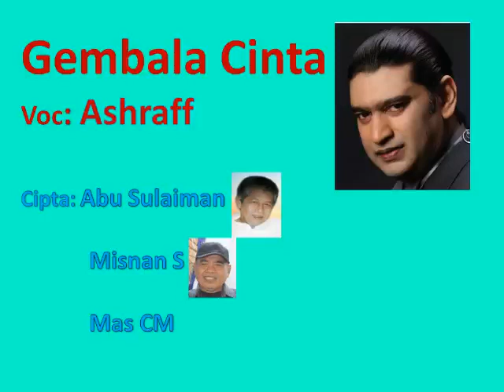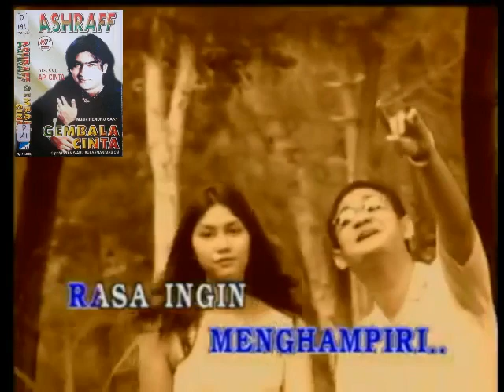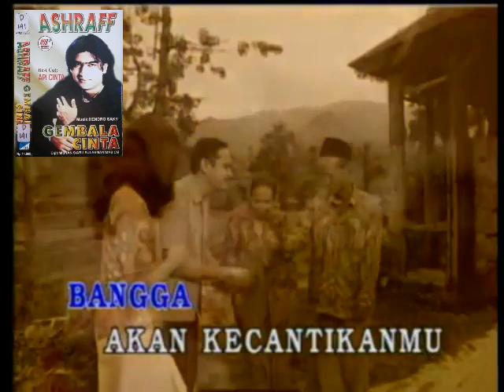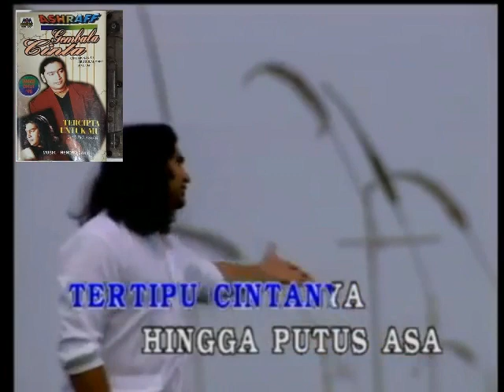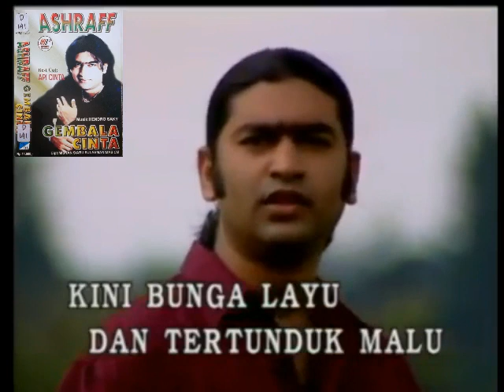GEMBALA CINTA - ASSRAFF ( Cipt: Abu Sulaiman & Misnan G & Mas MC )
Judul : Gembala Cinta
Penyanyi : Assraff
Pencipta : Abu Sulaiman & Misnan G & Mas mc
Album :
Prod :